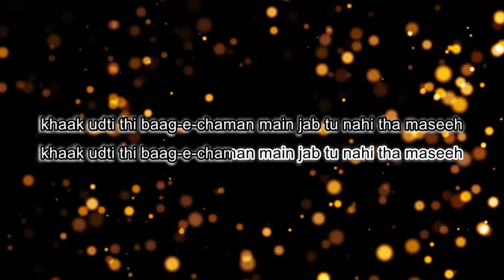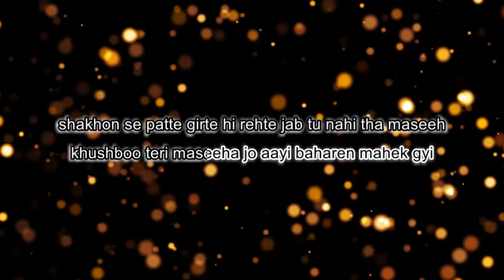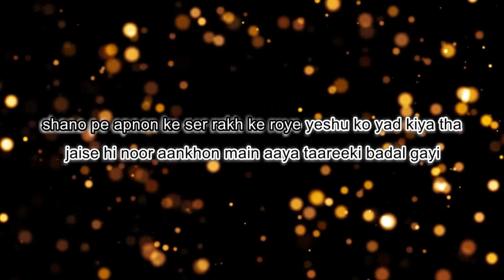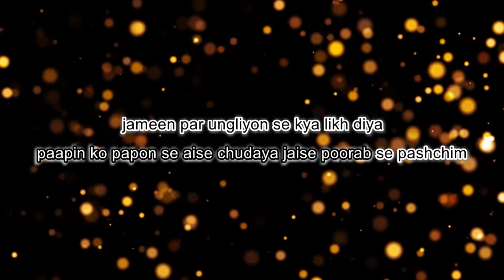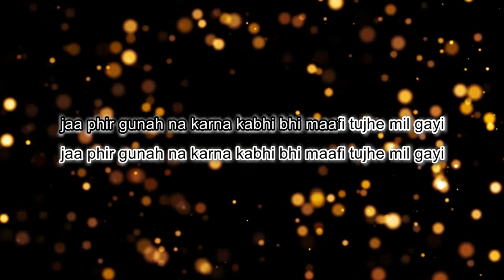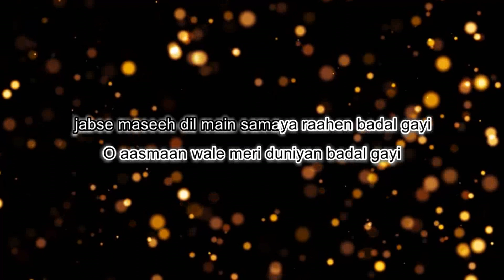Jabse Maseeh Dil Main Samaya || Lyrical Video || Bible Redeems